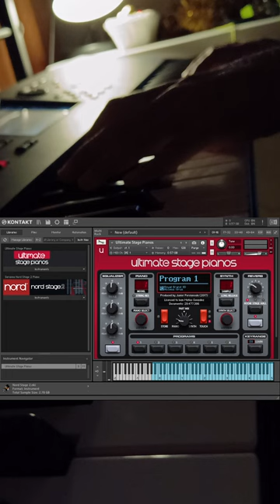Nord 3 VST: Ultimate Stage Pianos played on Kontakt 7 - Just WOW!!!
Nord 3 Piano plugin by Panndora